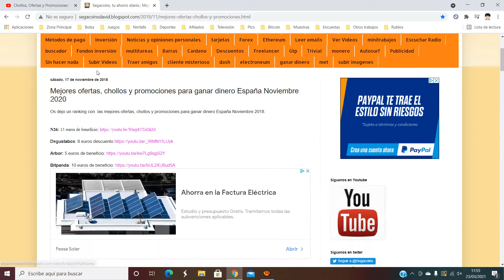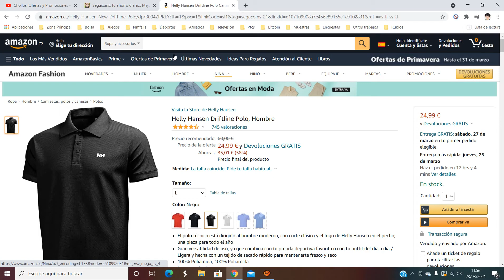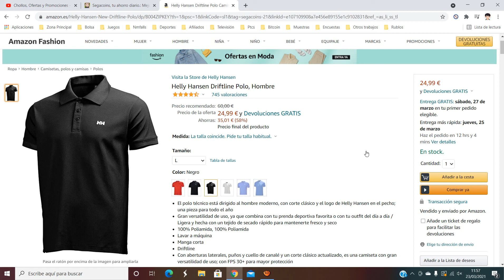👕 ¡Oferta Amazon! Helly Hansen Driftline Polo Hombre barato 25€ ¡58% DTO! Opinión | Descuento 👕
Helly Hansen Driftline Polo Hombre barato 25€

👕 ¡Oferta Amazon! Helly Hansen Driftline Polo Hombre barato 25€ ¡58% DTO!

El polo técnico está dirigido al hombre moderno, con corte clásico y el logo de Helly Hansen en el pecho; una pieza para todo el año
Gran versatilidad de uso, ya que combina con tu prenda deportiva favorita o con tu outfit del día a día / Ligera y hecha con un tejido de secado rápido para mantenerte fresco y seco
100% Poliamida, 100% Poliamida
Lavar a máquina
Manga corta
Driftline
Con aberturas laterales, puños y cuello de canalé y un corte clásico actualizado, es una camiseta con gran versatilidad de uso; con FPS 30+ para mayor protección